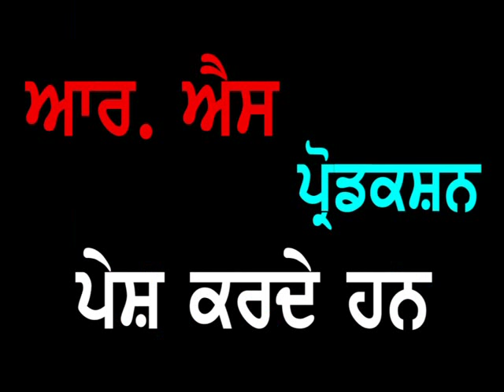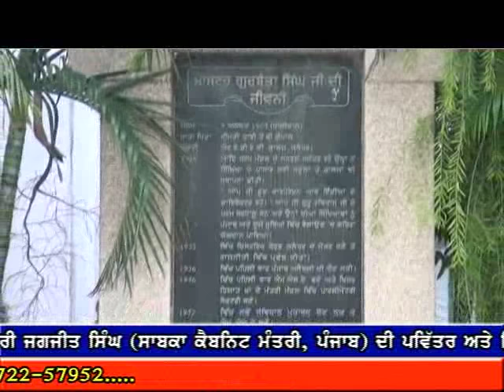Punjab Darpan 19 08 2015 Chaudhary Jagjit Singh Jalandhar